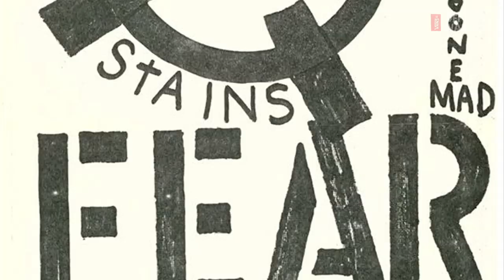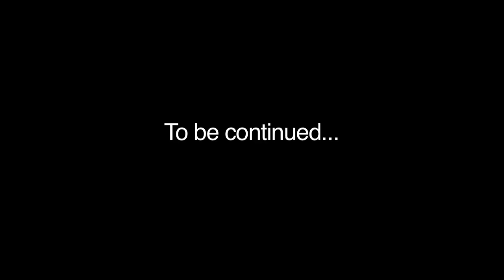East Los: The Show | LIVINGOFFTHEWALL | VANS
The scene and the backyard shows themselves reflect a rich history of East L.A. punk rock. A large number of bands populate the scene, such as Apostasis. Apostasis share why playing the backyard shows, and the scene itself, are so important to them. We experience first-hand the visceral backyard scene, but like 75 percent of these shows, police "raid" it and shut it down.

Music: "Jellyfish Are Murderers" by I am Sonic Rain, "Limbus" by Apostasis, "Nowhere" by Stains, and "Heartless Bastards" by Corrupted Youth